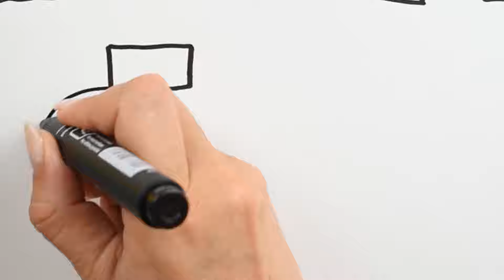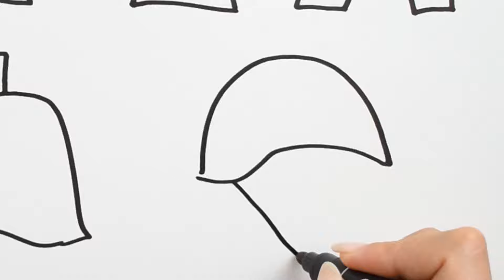How to draw a baby clothes Learn Colors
Drawing a baby clothes, painting, Learn colors for babies, for children, for kids. Glittering clothes!
Drawing a dress, drawing a shirt, drawing a shorts,
Drawing a skirt, drawing a cap for kids